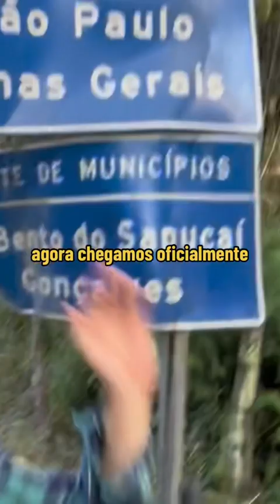ESTRADA MOLHADA SINÔMINO DE DA ERRADO